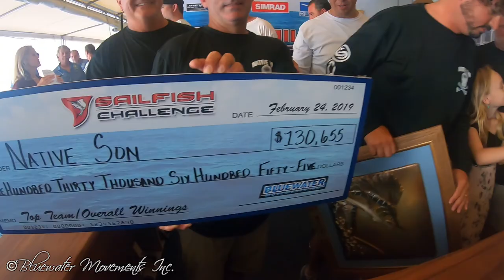2019 Sailfish Challenge Recap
2019 Sailfish Challenge recap video. Record 420 sailfish releases fishing Miami to Palm Beach, FL.

Video Courtesy: Endless Imagery / Bluewater Movements | YouTube